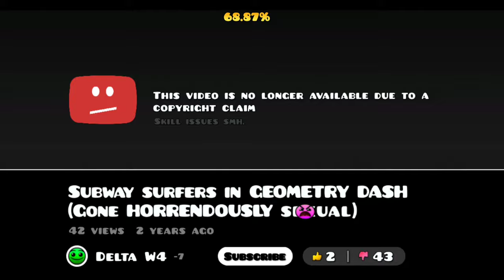Stereo Madness But after a Lobotomy?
Buenas gente estaba viendo que había en los niveles recientes y esto del Lobotomy no para y me encontré este nivel que muy XD

les dejo su ID

98708414